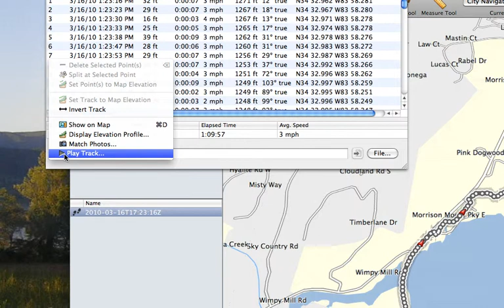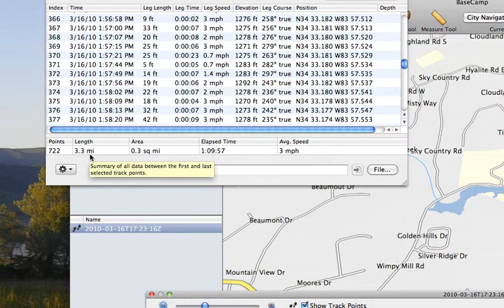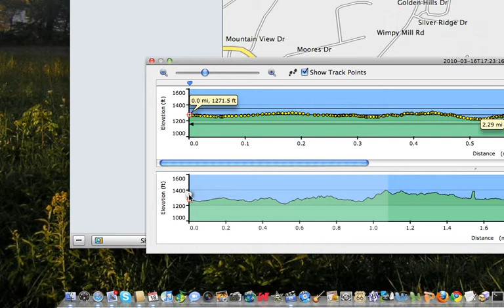Hike.mov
Elevation profile Yahoola Trail